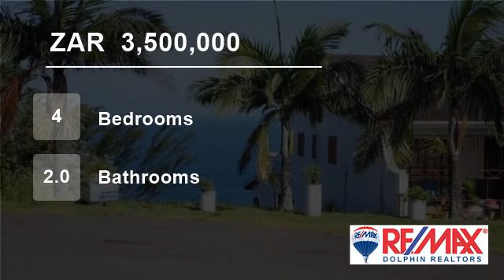4 Bedroom House For Sale in Tinley Manor, Dolphin Coast, South Africa for ZAR 3,500,000...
Renovators dream. Awesome  sea view on 2060m2 land. On a cul-de-sac.
Ideal guest house or Bed and Breakfast opportunity. Move in to this beautiful house!